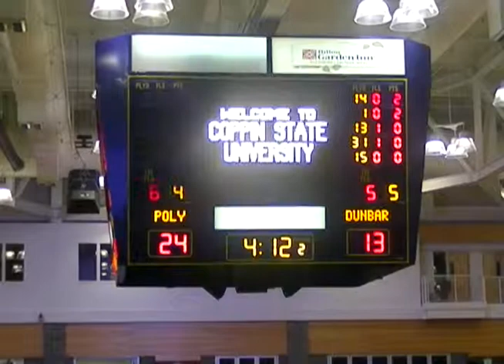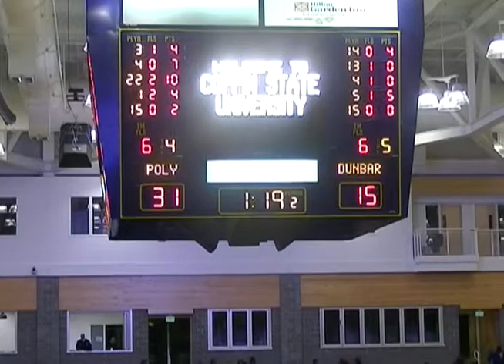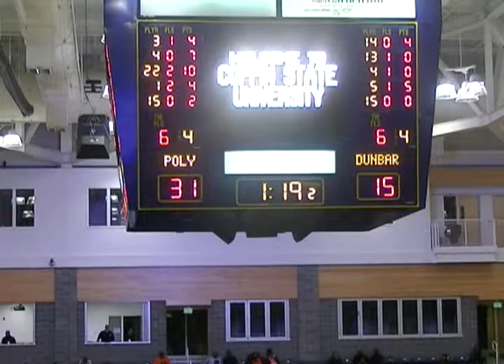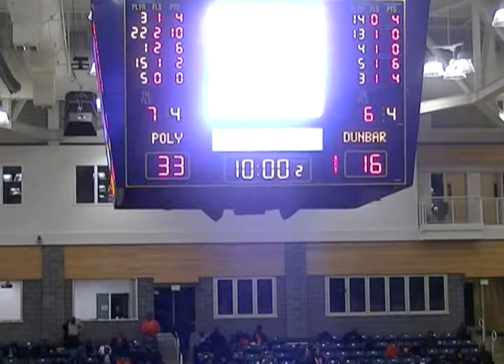Baltimore City 2016 Division I Championship- Poly vs Dunbar 2nd Qtr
Baltimore City 2016 Division I Championship
Poly Engineers vs. Dunbar Poets @ Coppin State Univ PEC

iTunes: The Flex Zone (under Podcast)
BKD-TV: bkd-tv.net
The Flex Zone((@TheFlexZone1)) has been picked up by Fox Sports Radio 1340 AM & it will be air on Wednesday from 7pm-8pm.

The FlexZone is also syndicated on Positive Power 21 by going (Global Christian Radio) powered by Spreaker Radio on Wednesday from 11:30am to 1pm.

Also listen on the Arena Sports Network on Wednesday at 10pm by going